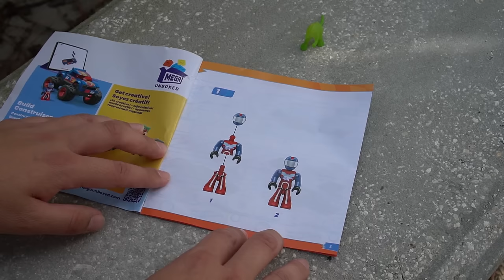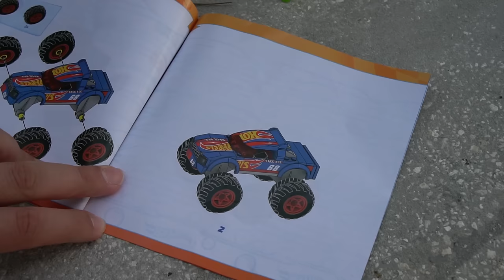SUPER Monster Truck and Dinosaur Compilation!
This is one hour of Monster Trucks and Dinosaurs!